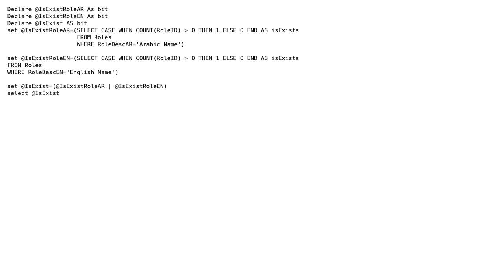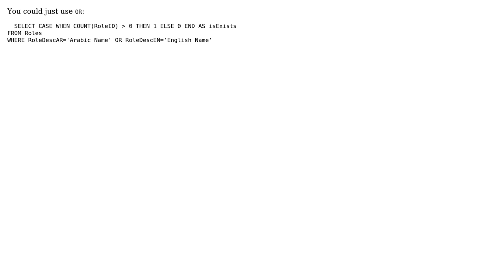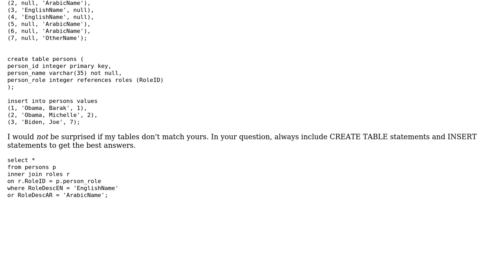How to refactor the following sql statement? (4 Solutions!!)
How to refactor the following sql statement?